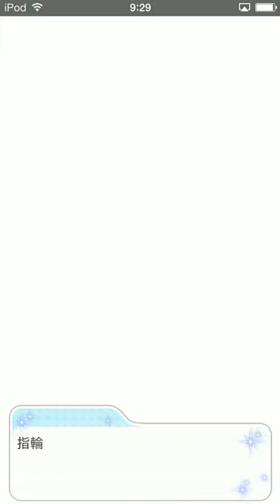彼氏をスマホで！？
この動画と似たような動画は下記です＾＾

奥手な彼氏と早く手を出して欲しい彼女(オードリーさん、ぜひ会って欲しい人がいるんです!)
Ｖol.19 【 恋愛原宿カップル 】ダンサー彼氏と年上彼女の恋愛インタビュー！
Ｖol.8 ギャップ彼女と第一印象がネクラ彼氏の２２歳・２１歳カップル新宿編
【MV】昔の彼氏のお兄ちゃんとつき合うということ [Team KIV] （Short ver.） / HKT48 [公式]
Ｖol.1 静かでカワイイ彼女と控えめだけどワイルドな彼氏にインタビュー
【テラスハウス】カリスマモデル今井華が彼氏に言われたヒドい一言とは？